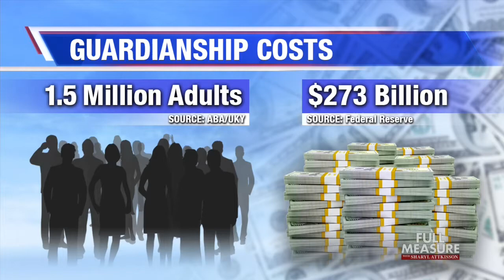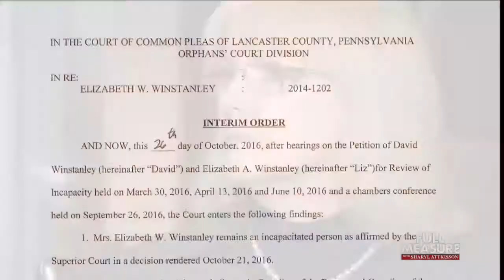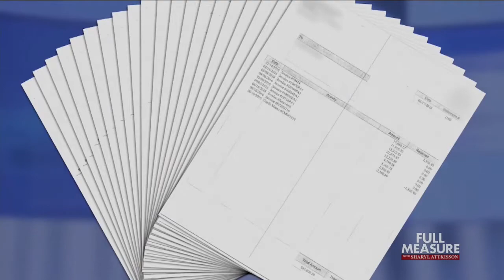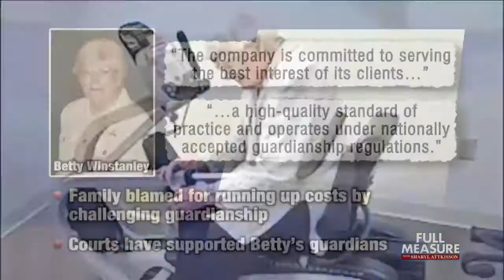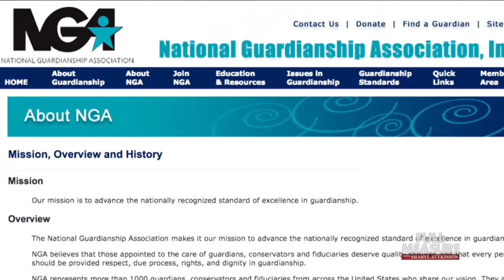FULL MEASURE: April 9, 2017 - My Parent's Keeper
Court-appointed guardianships for incapacitated adults can do a tremendous service protecting their assets, fielding family feuds, and making difficult decisions. But some elderly feel victimized by the very system tasked with protecting them.